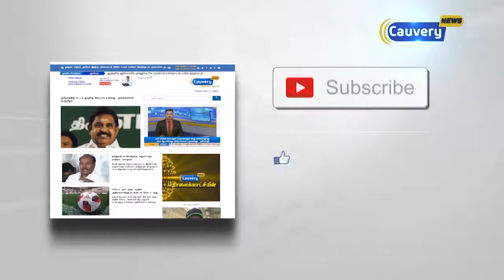செஞ்சி அருகே இரு பிரிவினரிடையே ஏற்பட்ட மோதலால் பதற்றம்